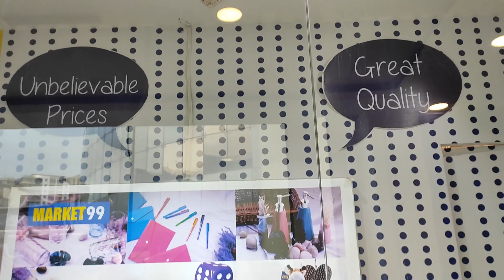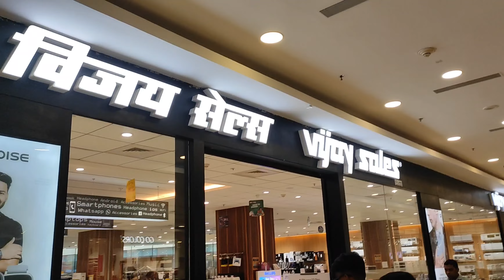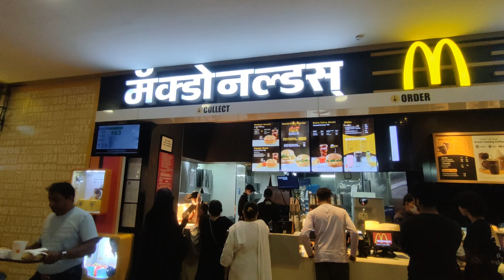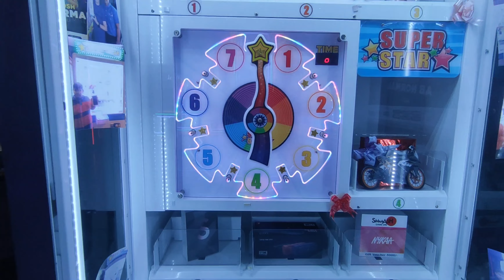vlog with birthday boy🥳🍰//birthday celebration //Zaidansarivlogs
zaidansari
birthday celebration
birthday boy